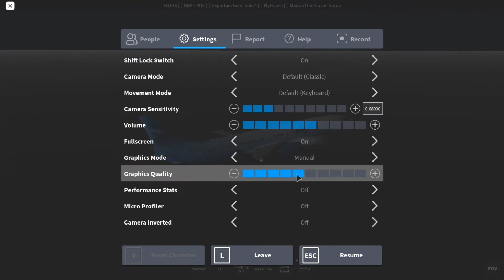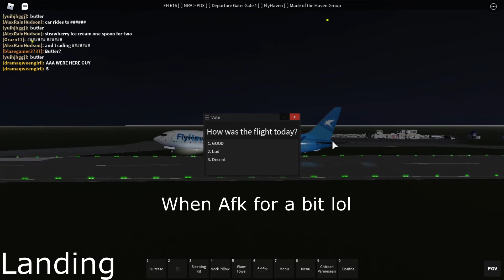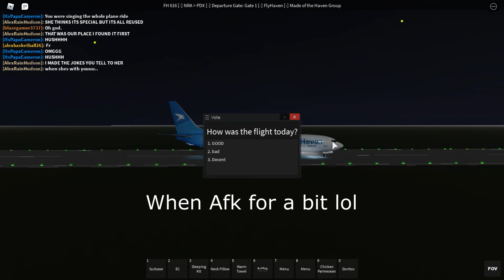[Roblox] FlyHaven 737 Flight to Portland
Hello Guys. Today I will be flying onboard FlyHaven's Boeing 737-800

Airline: FlyHaven
Aircraft: Boeing 737-800